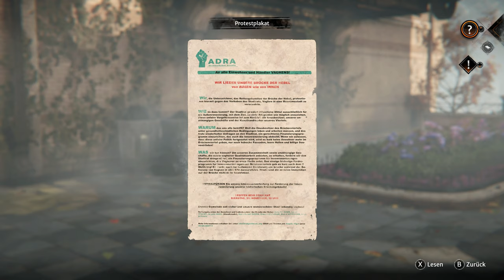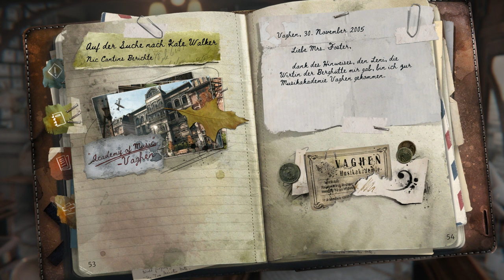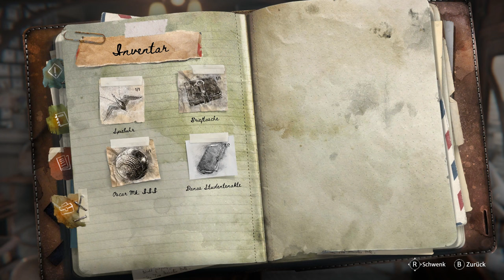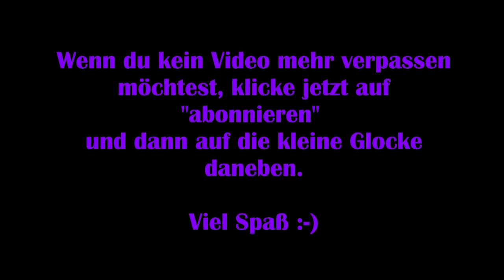Syberia #16: The World before - Danas altes Haus [Lets Play] [Deutsch] 2K